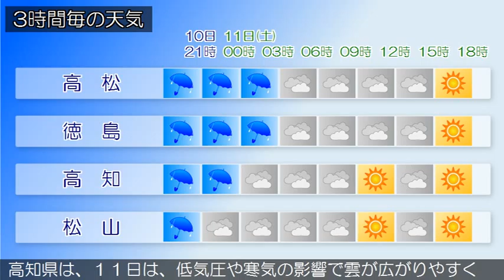2015/04/10 四国地方の天気予報 夕